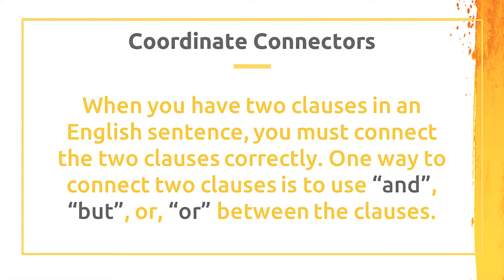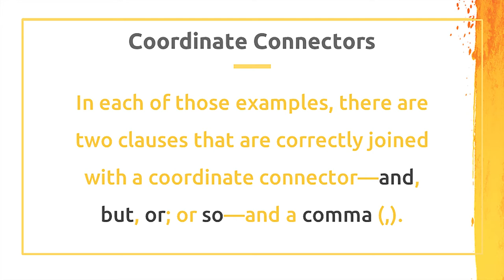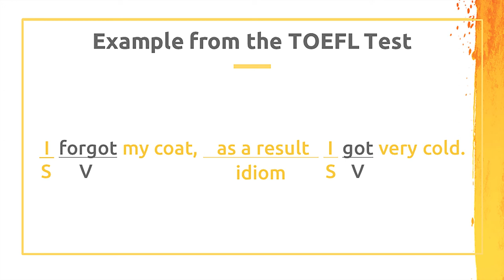TOEFL Structure (Coordinate Connector) | Materi & Pembahasan - Belajar Bahasa Inggris Online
Bingo! Belajar Bahasa Inggris Online.

Banyak kalimat dalam bahasa inggris memiliki lebih dari satu klausa. Klausa adalah sekelompok kata yang berisi setidaknya satu subjek dan satu kata kerja. Ketika ada dua klausa dalam satu kalimat, maka kedua klausa tersebut harus dihubungkan dengan benar. Salah satu cara untuk menghubungkan dua klausa adalah dengan menggunakan connector atau kata hubung.